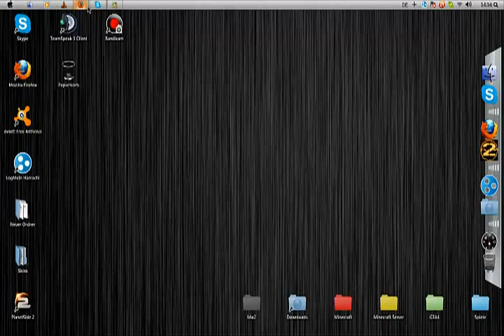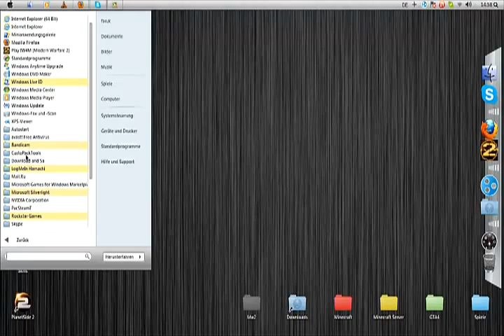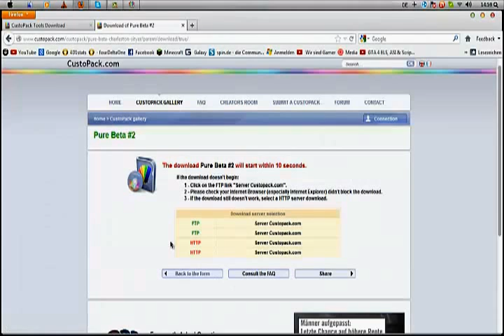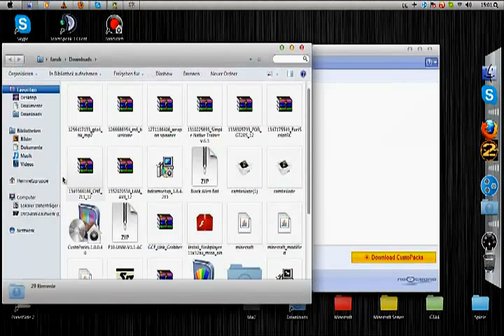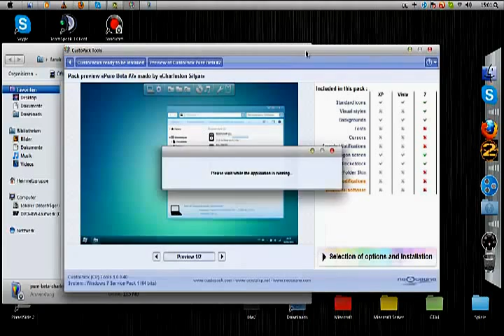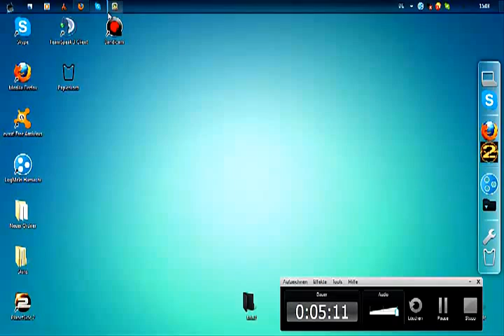Windows 7,xp,vista Wie Mac aussehen lassen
CostumPackTool
liken oder disliken und Teilen